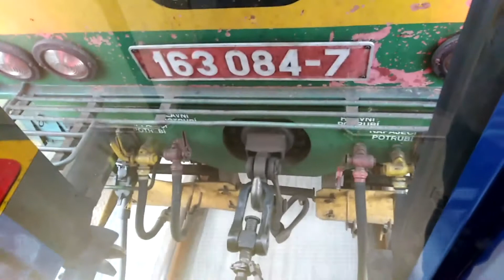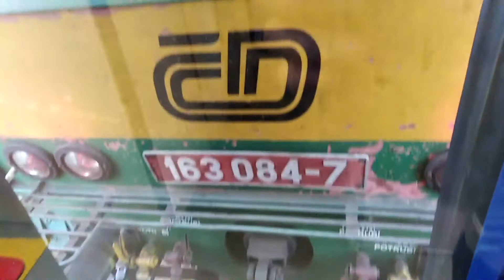163.084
▼ ▼  Č I T A J   N Í Ž E ▼ ▼

Čaaau, dneska tu máme začátek nového týdne (poslední tři týdny a pak škola.. :II) a přichystal sem si videjko s Olomouckým peršingem 163.084, který nedávno stál v Přerove před DPOV. Což asi znamená, že půjde též do najbrtu 2, jako minule s 163.082jkou. ://

▼ ▼ I N F O R M A C E ▼▼

• Čas: -
• Kamarádi: Tomáš Krčma ČD, Tonda Kyselák
• Akce: -

 ▼▼ S O C I A L N Í   S Í T Ě ▼▼